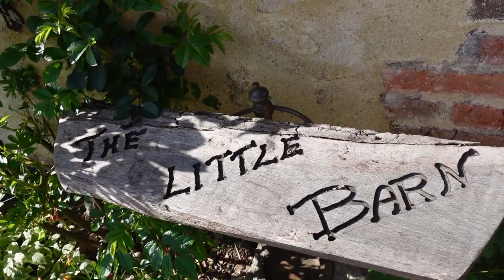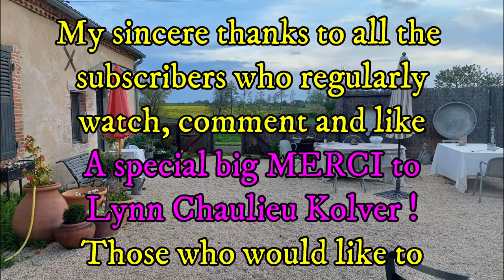Rural France Journals Episode 78: The Little Barn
I ventured into new territory and visited the dynamic Lynn Chaulieu Kolver in Les Sardons, 18 kms from the spa city Vichy!
If you would like to support please click on the Buymeacoffee
Lynn Chaulieu Kolver: 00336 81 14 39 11